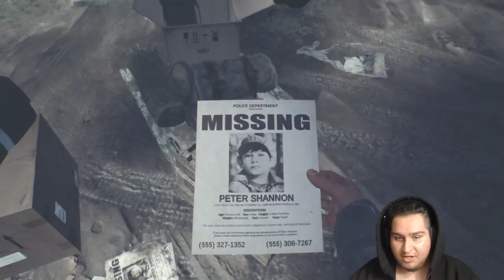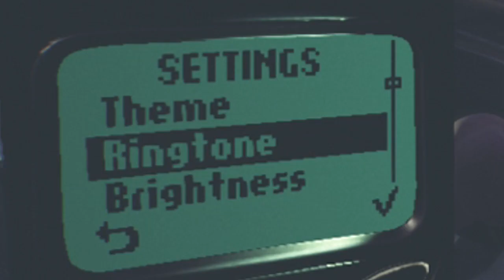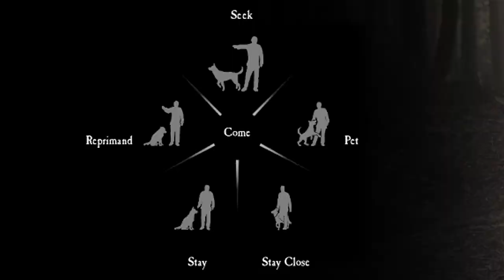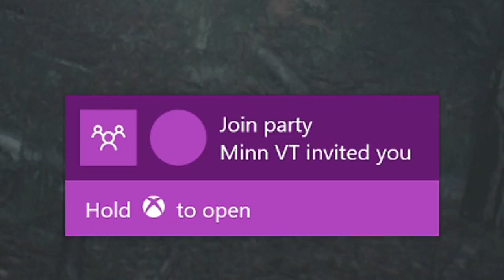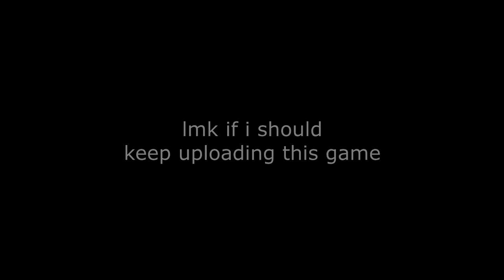kwolfnokami vs Bullet from Blair Witch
i cant with this damn dog d00d -_-

hope you enjoyed today's video if you did make sure to drop a like, comment letting me know your thoughts, share with a friend or somethin, and finally don't forget to subscribe and click the notification bell to know when I upload :)